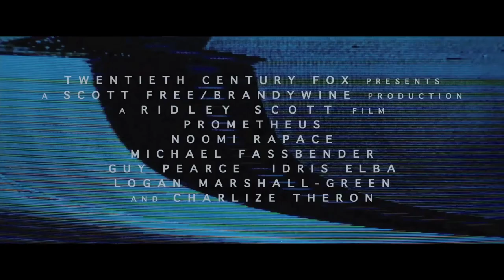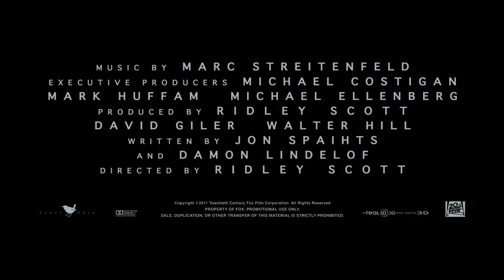Prometheus - trailer oficial legendado HD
Sinopse:
O visionário diretor Ridley Scott retorna ao gênero que ele ajudou a definir, criando um épico de ficção científica original em um dos lugares mais perigosos do universo. O filme une uma equipe de cientistas e exploradores em uma jornada que testará os limites físicos e mentais, colocando-os em um mundo distante, onde eles descobrirão as respostas para nossos dilemas mais profundos e para o grande mistério da vida.